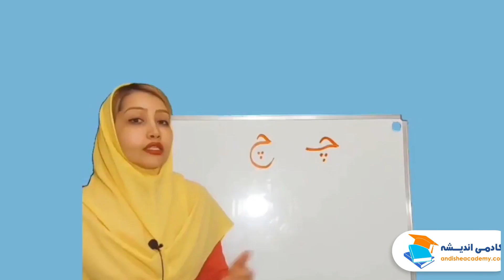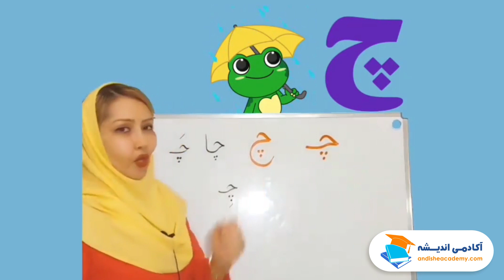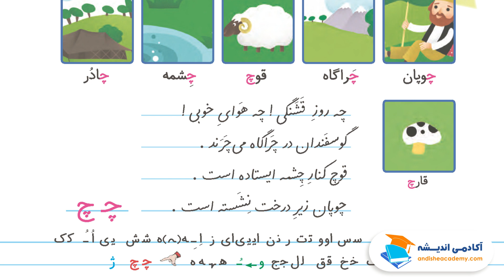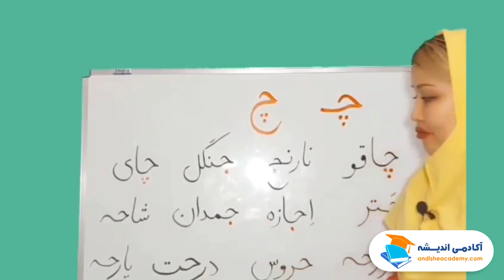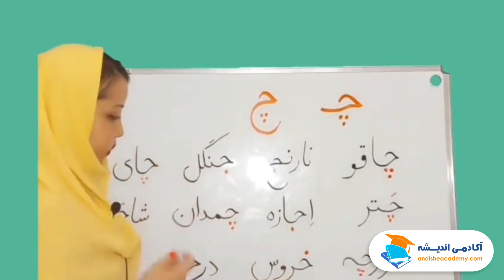آموزش نشانه چ (درس چشمه و چراگاه) کلاس اول دبستان - صفحه 71 کتاب فارسی پایه اول ابتدایی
در این ویدیو کودکان با درس چهاردهم 14 کتاب فارسی کلاس اول آشنا می شوند؛ این درس صفحه 71 کتاب فارسی و درس چشمه و چراگاه و نشانه چ (حرف چ) می باشد. آموزش حروف الفبای فارسی به کودکان حرف چ.

 با عضویت در کانال پرفسور بالتازار و پیگیری لیست پخش فارسی دروس کتاب فارسی کلاس اول را به کودکان بیاموزید.

لطفا کامنت فراموش نشود، انگیزه و انرژی میده بهمون.

در این دوره درس به درس کتاب فارسی پایه اول ابتدایی برای کودکان و دانش آموزان آموزش داده می شود تا بتوانند تمرین بیشتری داشته باشند و با مفاهیم درست کتاب درسی فارسی آشنا شوند. آموزش ها توسط سرکار خانم مریم احتشام زاده مدرس و معلم با تجربه، خلاق و مهربان کلاس اول صورت می گیرد.
 نیز اقدام نمایید.